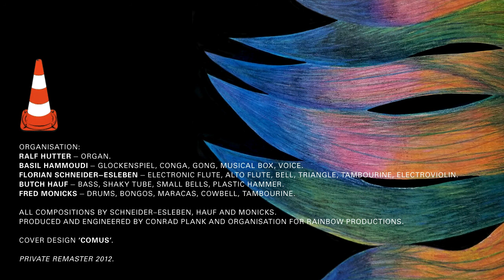ORGANISATION - TONE FLOAT (PART TWO, Remastered)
ORGANISATION

TONE FLOAT (1969)
Part two of Track 1 on Side 1 from LP "TONE FLOAT".
Private remaster.